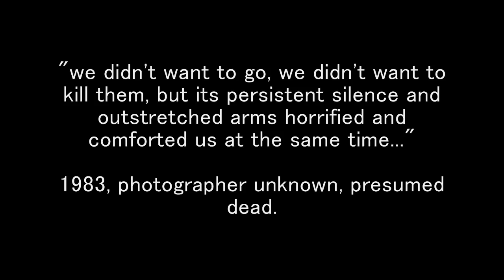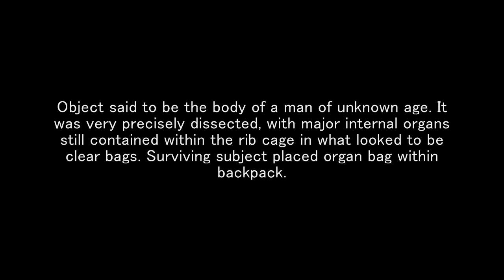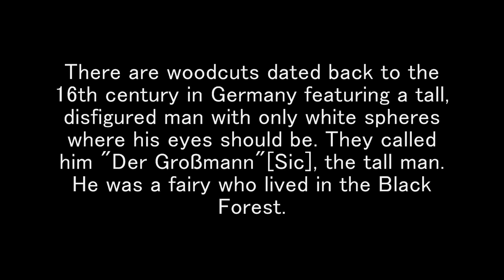The sightings of Slender Man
The sightings of Slenderman

slender man stories pictures video entry 1 #1 marble hornets marblehornets